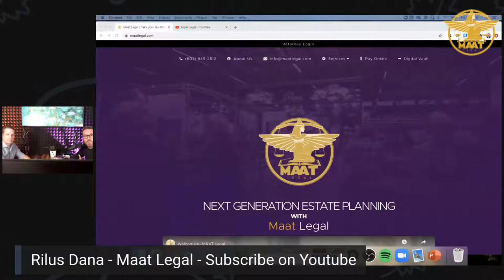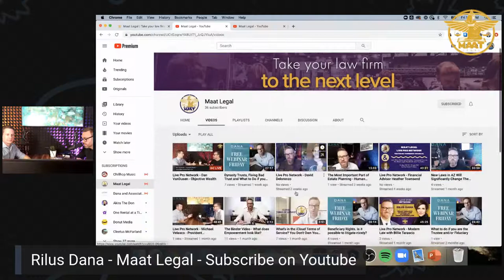Wealth Management and Financial Planning with Rilus Dana and Dan VanDusen (Live Pro Network)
Rilus and Dan discuss the legal and financial industry and how they are evolving to help their clients. Wealth Management and financial planning are important part of our lives. Make sure you are well-informed.

Rilus Law is a full-service estate planning, probate, and trust administration law firm serving families throughout Arizona and California. We design custom legal plans to help you preserve your legacy by minimizing taxes and simplifying administration by avoiding probate. We utilize the latest strategies with Revocable Trusts, Last Will and Testaments, Health Care Powers of Attorney and Durable Financial Powers of Attorney, and Digital Asset Planning to ensure that your assets and loved ones are protected when you can’t be there.

We also provide assistance with the administration that comes after the passing of a loved one. Whether there was a plan in place, or if there was no planning done, we can help you. While the court probate process can be time-consuming and complex, we make the process easy and provide you with straightforward solutions.

ABOUT RILUS DANA
Rilus is a sixth-generation native of Arizona and received a degree in business management from Arizona State University, all while working part-time as an estate planning law clerk for his dad. That planted the seeds of Rilus’ future law practice and core values, as he gained a deep understanding of the importance of legal planning for families.

“What most people want is the peace of mind that everything is in place to work for your family. If something happens to you, I am going to be there for your family.”
- Rilus Dana, J.D.